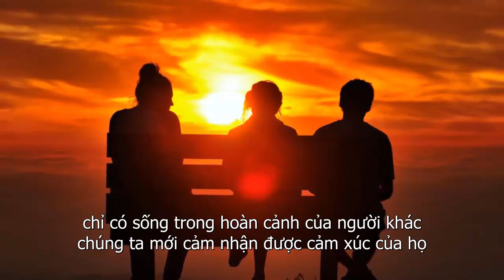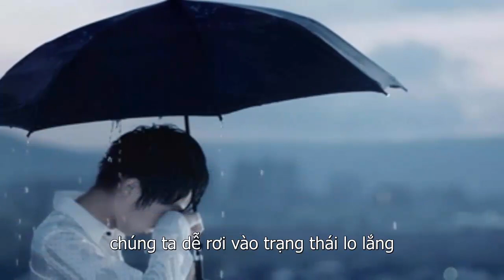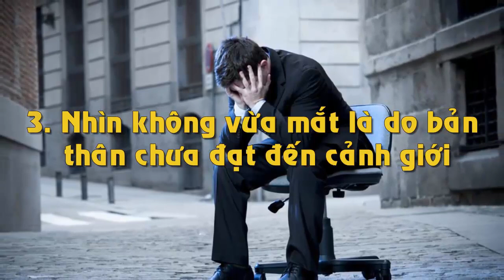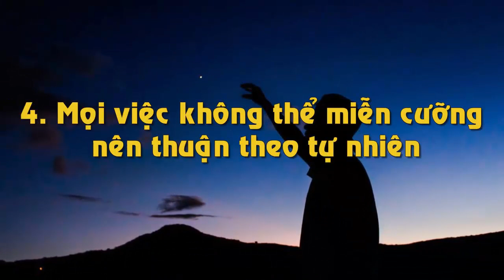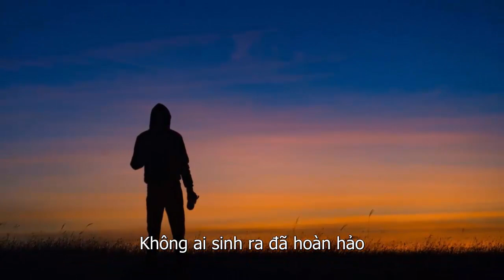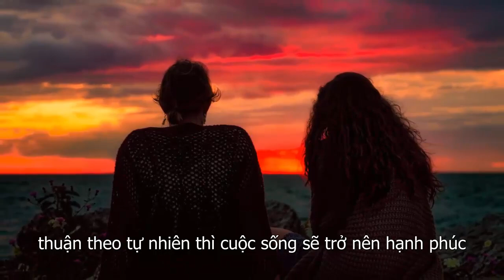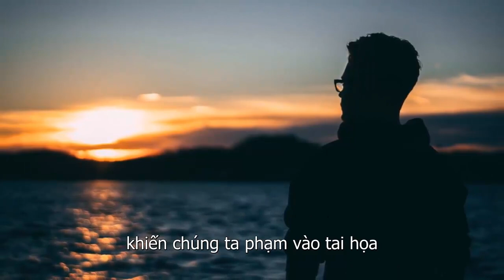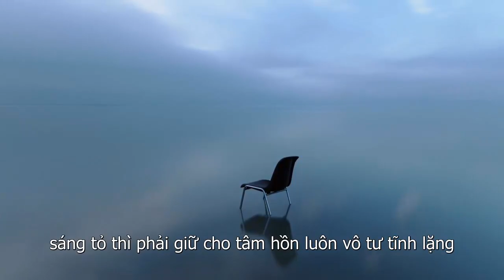Nếu Cuộc Đời Bạn Đang Gặp Bấp Bênh Hãy Nghe 5 Câu Nói Này